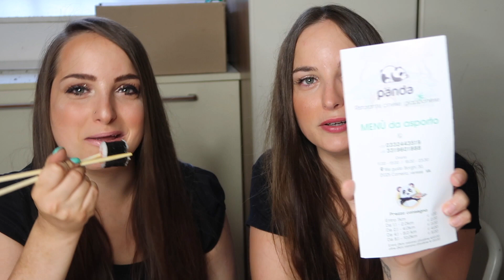MUKBANG SUSHI ITA with ChiaraMonique|TheAudrina17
POLLICE IN SU PER ALTRI VIDEO

Cosa uso per fare i miei video:
CAMERA VLOG
COLLA PER GLI SLIME
SHAMPOO TRASPARENTE
SHAMPOO COLORATO
GLITTER PER SLIME

♡ APRI PER SAPERE DI PIU SU FRANCESCA!♡
Instagram➜ Username: @ciancynina
L’opinione è mia al 100%